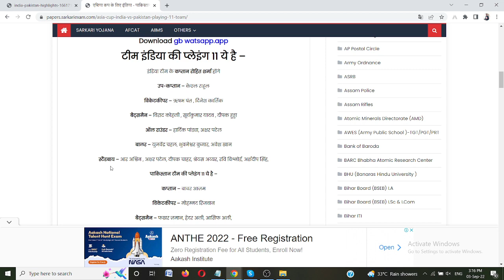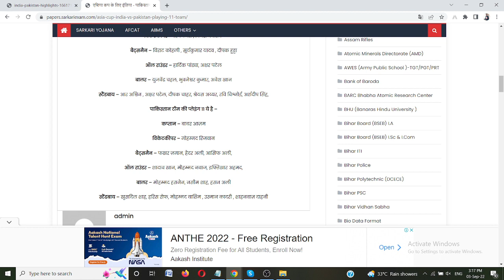Ind V/S Pak Playing 11 : एशिया कप के लिए इंडिया - पाकिस्तान प्लेइंग 11 हुआ जारी